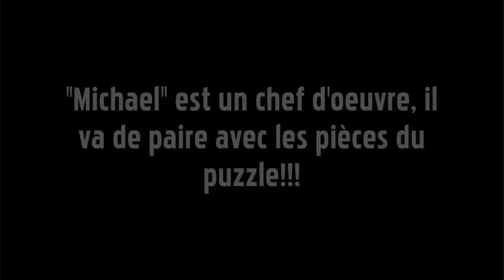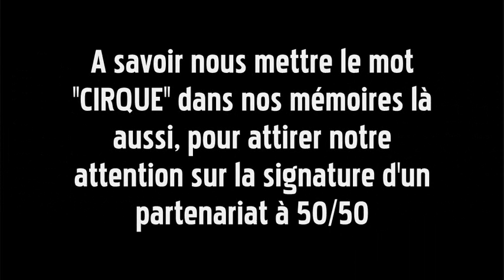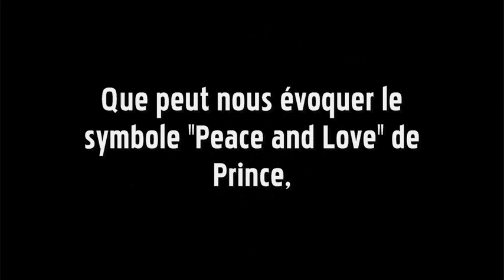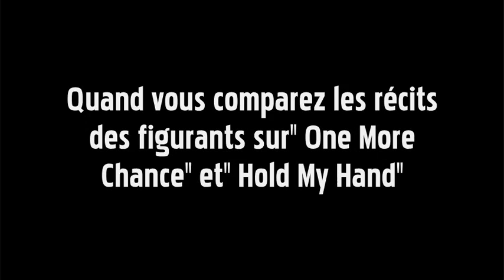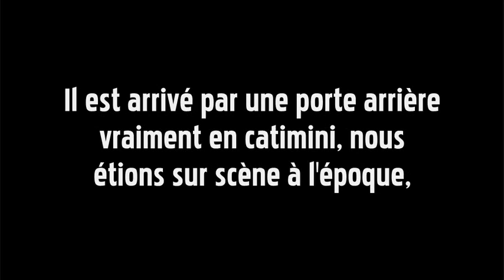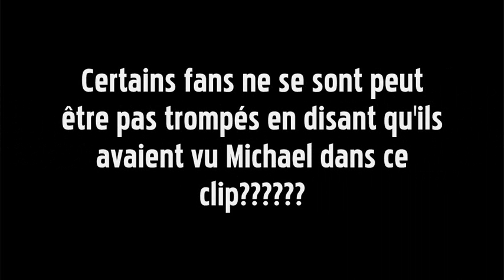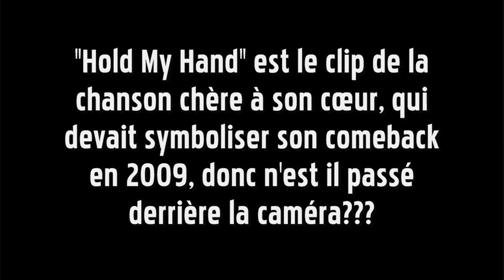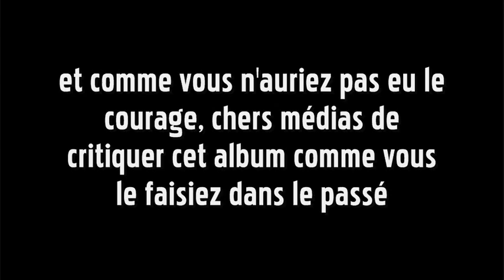Michael Jackson Un immense puzzle (vidéo 8)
Musique 1: Classical Techno - Vivaldi 2000 (club mix)
Musique 2: Phantom Of The Opera (Techno remix)
Musique 3: Michael Jackson - Liberian Girl (DMC Remix)